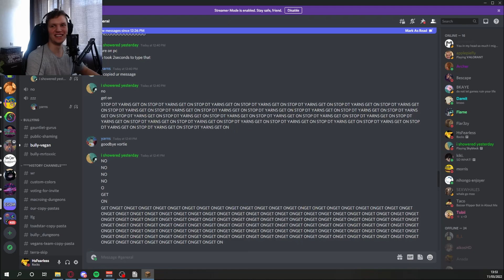The luckiest unlucky RNG | Stream Highlights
►Thumbnail
This is the person that made the thumbnail for this video

►FAQ
You can find all the music, mods and the pack I use in my FAQ